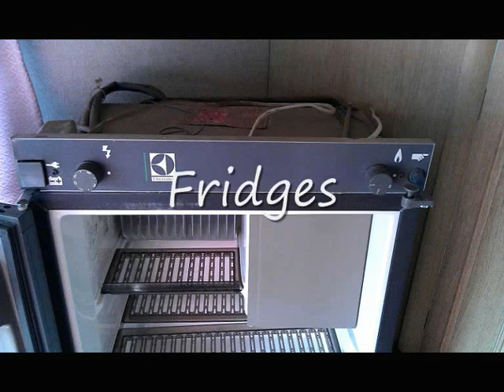Used Caravan Spares Camper Van Parts Norfolk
Used Caravan Spares Camper Van Parts Norfolk. Caravan Camper Van Breakers